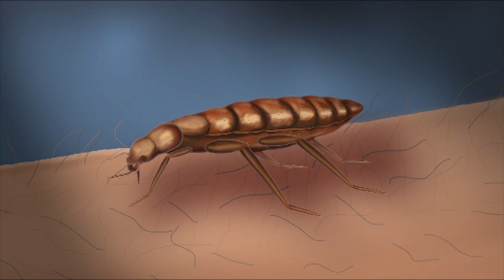Bed Bug Animation